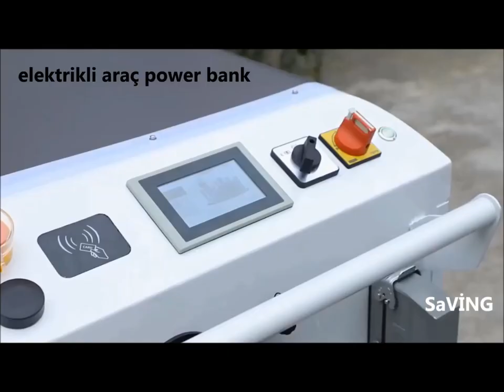şarjvan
fişini güneşe tak
Kaynağı güneş panelleri olan ürettiğiniz elektriği portatif , karavan, mobilvan olarak ilk güneş enerji kaynağından bataryalara dolduruyor ve elektrikli araç , işyeri, endüstri ve elektrik ihtiyacı olan tüm alanlarda acil durum ve günlük kullanım olarak hizmetinize sunuyoruz.
Günlük hayatımızın artık kaçınılmaz elektrik ve farklı enerji ihtiyaçlarımızı karşılamak; talebimiz oranına paralel,gün geçtikçe artıyor. Yıllar önce hayalini kurduğumuz elektrikli araçlar artık garajımızda yada trafikte önünüzde ve elektrikli araçlar başta olmak üzere hızla artan ihtiyaç olan enerji kapasitesi şebeke elektriği yükümüzü gün geçtikçe artırmaktadır.
Bir elektrikli aracın araç özelliklerine ve kullanıma bağlı olmakla beraber 5-8 kilometre yol alabilmesi için 1 kW elektriğe ihtiyacı olduğu biliyor isek , ortalama günlük 100 kilometre yapan bir aracımızın 15 -20 kW şarj elektriktriğine ihtiyacınız olduğunu gösterir .
Bu hesaplarla güncel en ucuz elektrikle şarj yaptığımızda 20kW x 2.5 tl = 50 tl ve şarj sırasındaki kayıplarla 70-80 tl bandında olması muhtemeldir ve aylık ortalamada elektrik faturamızdaki artışın en ucuz tarifemizde 2-3 bin TL lik ilave yansıyacak olması aşikardır.

Aşağıdaki tabloda belirttiğimiz gibi her hangi bir yerde arazilere sulama amaçlı ve şebekeye elektrik satmayan güneş enerji sistemlerinin mevsimsel ihtiyaç dışındaki yaklaşık 5-8 aylık elektrik üretimlerinizi yüksek kalite bataryalarda depoluyor ve ihtiyaç olan alanlarda kullanmanızı sağlıyor ve üretebilir olduğunuz enerjinin kaybolmasını engelleyerek ülke ekonomimize kazandırıyoruz.
5,5 HP 4 kW lık dalgıç pompa İçin kurulan güneş enerji sisteminde ortalama 5-6 kW panel gücü vardır ve yıllık ay ortalamasında günlük 20-25 kW elektrik üretecektir.

Şebekesiz tarımsal sulama güneş enerji sistemlerimizi mevsimsel kullanım aylarında ürettiğimiz elektriğin tamamını kullandığızda 5 ay haricindeki kullanamadığımız elektrik maliyetinin yalnızca 5,5 HP Ankara güneşlenme bölgesi için 3930 kW olduğunu görmekteyiz.
Kaybettiğimiz elektriğin yıllık olarak ;
Mesken Tarifesinde kullandığımızda 3930 kW x 2.5 tl = 9825 tl
Ticarethane Tarifesinde kullandığımızda 3930 kW x 4.560 tl = 17,920 tl
Elektrikli Araç Şarj Ünitesinde kullandığımızda 3930 kW x 6.99 tl= 27.470 tl
2023 Ocak ayı elektrik satış tarifelerinde ortalama kaybettiğimiz bir YILLIK elektrik bedeli vardır.
Yolda Elektrikli Araç Şarj Ediyoruz !
Sonuç olarak şebekesiz tarımsal sulama güneş enerj sistemlerindeki fazla enerjinin kullanımı için güneş paneli üreticilerinin korunaklı paletler dışında sevkiyatına izin vermediği, içerisi lehimler ve kırılgan elektronik malzemelerden oluşan güneş panellerini, amortisör ve süspansiyon aksamı olmaksızın tangur tungur tarla tarla dolaştıran sözde mobil sulama sistemlerininde yatırımınızın kısa zamanda çöp olmasını veya anındaki enerjinin kullanım çözümlerinde, güneş panellerinin anlık değişken akım üretmesi sebebiyle akü gibi bir desteğe ihtiyaç duyması veya akülü sistem olarak kurgulanmasında akü şarj/deşarj voltajına ve amper dengesine göre kurulmaması sebebiyle başta aküler olmak üzere sistem ve yatırım bedelinin çöp olmasına alternatif şarjvan hizmeti sunuyoruz.
Taşınabilir elektrik kaynağı ve elektrikli araç şarj POWERBANK şarjvan nedir?
Menzil kaygısı konusunda tedirgin olan sürücülere ve belirli bir park yeri olmayan, menzilini uzatma ihtiyacı duyan ve elektrikli araçlara acil durum şarjı yapabilen her hangi bir yer ve alanda elektrik ihtiyaçlarını karşılayabilen tekerlekli güç bankalarıdır.
Yaklaşık olarak büyük bir bavul veya tekerlekli el arabası boyutunda olan portatif bir elektrikli araç şarj cihazımız ve güç kaynağınızı dilediğiniz yer ve zamanda kullanabilirsiniz.
Taşınabilir bavul tarzı POWERBANK şarjvanlarımız 17,28 kWh boyutlarında gelir ve aracın pil özelliklerine bağlı olarak elektrikli bir arabayı 30-60 dakikada 35 kilometre kadar şarj edebilir.
mobil ŞARJVAN NEDİR ?
Şebeke elektriği olsun yada olmasın , elektrik ihtiyacı olan bir işyeri, konut veya alanın veya elektrikle çalışan bir arabayı kendi kapasiteleri ile sabit bir şarj cihazından çok daha fazla çalıştırabilen taşınabilir bir teknolojik çözümdür. Sistem, müşterinin ihtiyaçlarını karşılamak için opsiyonelli güçlü yerleşik pil paketlerine sahiptir.

Mobil şarjvan lar , her zaman ve her yerde elektrik ihtiyacı olan kişiler, araba satıcıları, filolar veya taksi operatörleri gibi tamamen elektrikli araçlarla uğraşan veya bunlarla uyumlu olan işletmeler için de mükemmel bir çözüm olarak gelişiyor.
Mobil şarjVAN cihazlarımızın temel avantajları
İş açısından bakıldığında, sabit elektrikli şarj istasyonları yerine taşınabilir bir elektrikli araç şarj hizmeti başlatmanın avantajları açıktır: